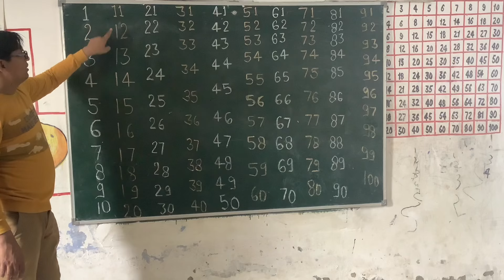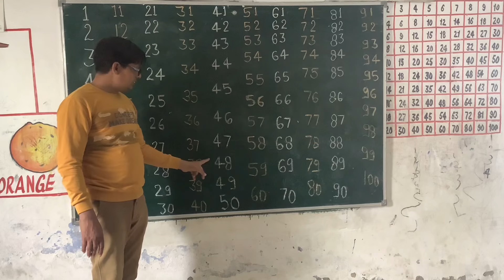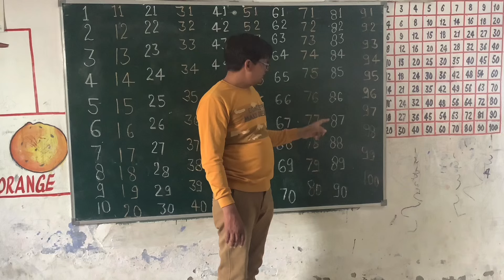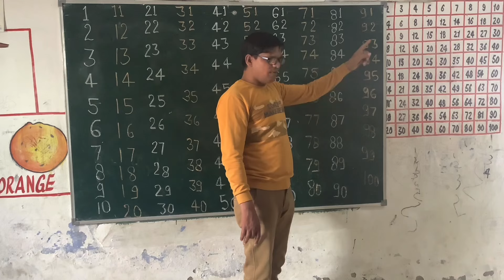1 to 100 गिनती हिन्दी में kid 👧 videos educational hindi number